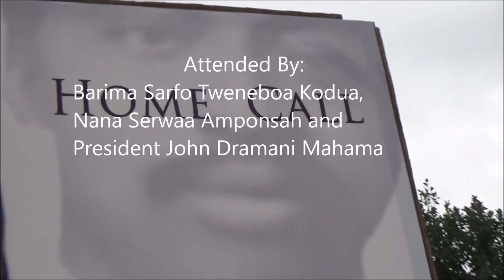Prez Mahama and Barima Sarfo Tweneboa Kodua attended funeral in Kumawu